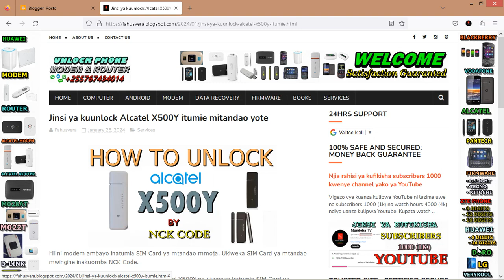How to Unlock Alcatel X500Y by NCK Code